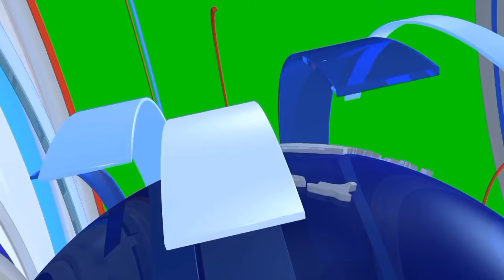This Is Di Old Stone Crusher Gang Member Big foot Weh Tek Di JCF G*n & Sh**t A Next Inmate